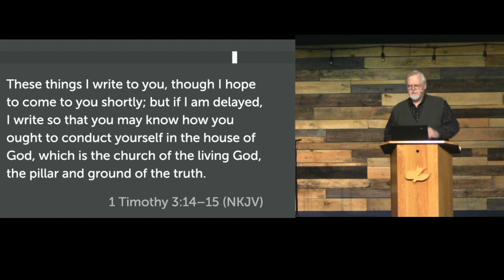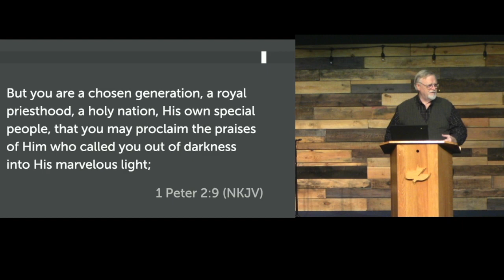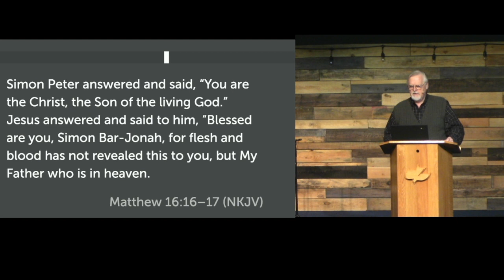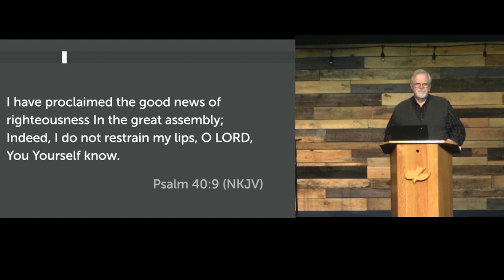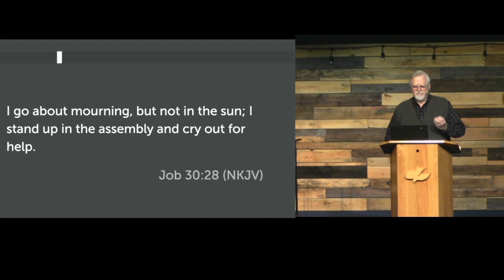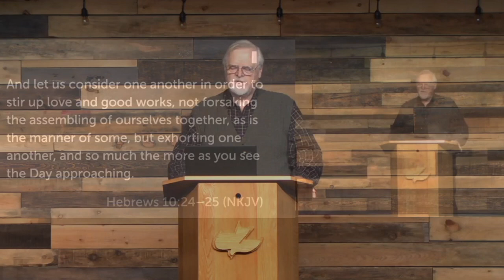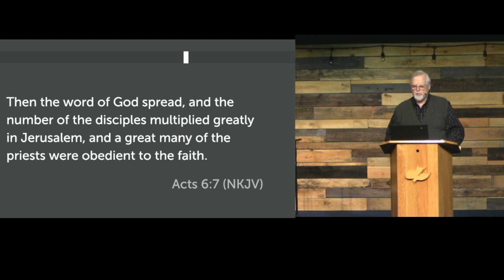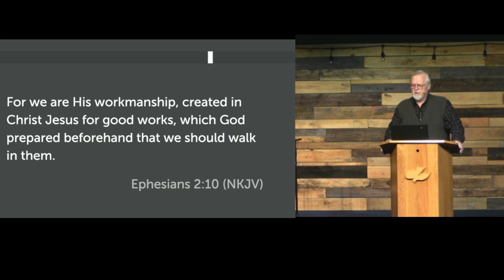Ironworks: 1 Timothy 3:14-16 - "The Church: What is it?"